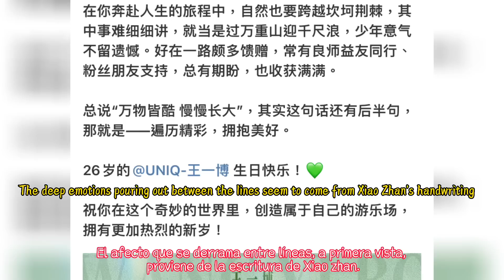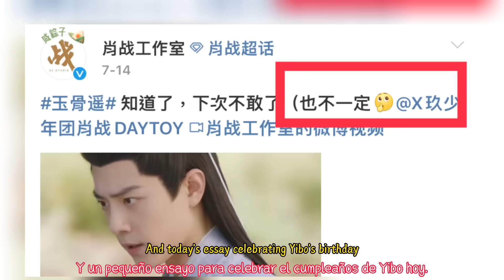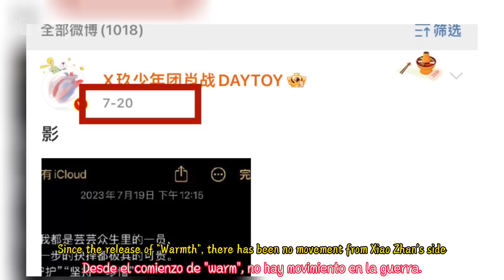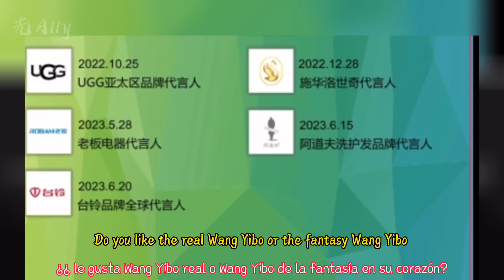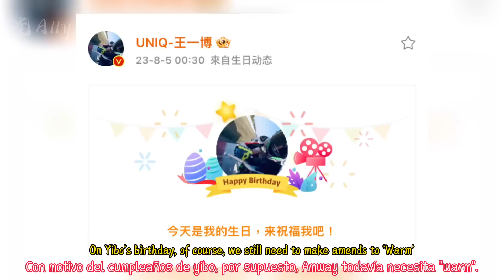Yibo's birthday 🦁️🐰 Feeding sugar 🍬 I love sugar now 🍬 Come quickly, my friend 😁「王一博肖战」